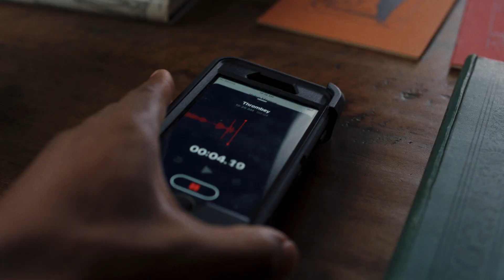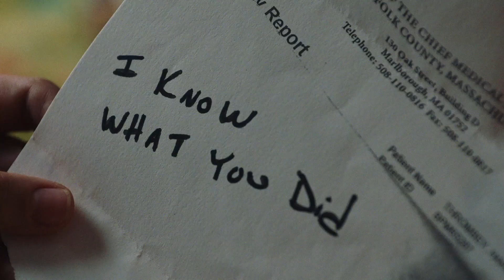Knives Out (2019) Official HD Trailer [1080p]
Korte inhoud:
 Schrijver Harlan Thrombey wordt dood aangetroffen in zijn huis, vlak na zijn 85e verjaardag. Detective Benoit Blanc wordt ingeschakeld om het mysterie op te lossen, wat een behoorlijke opgave blijkt. Harlan heeft namelijk nogal vreemde en achterdochtige familieleden en ook nog eens een aantal stafleden die hem op zijn wenken bediende toen hij nog leefde.